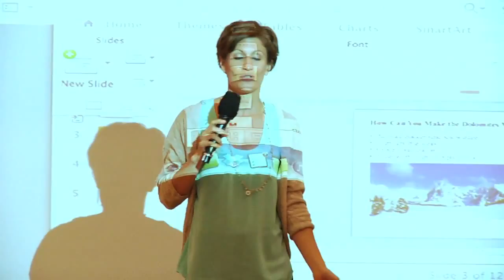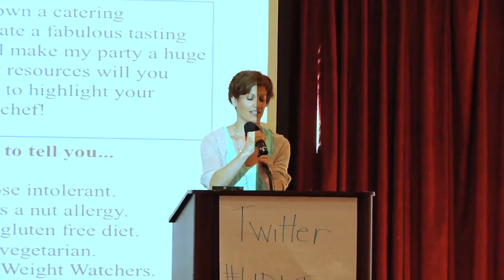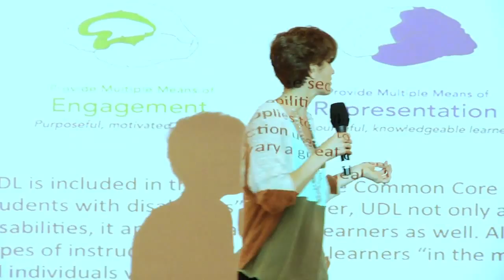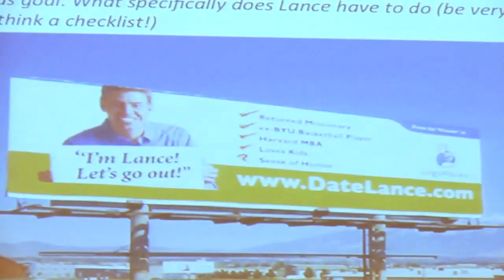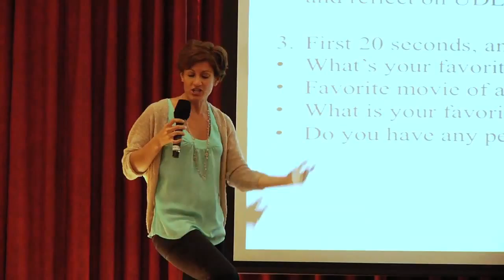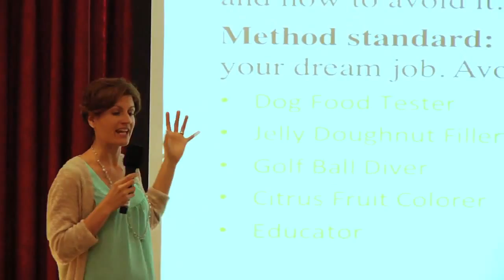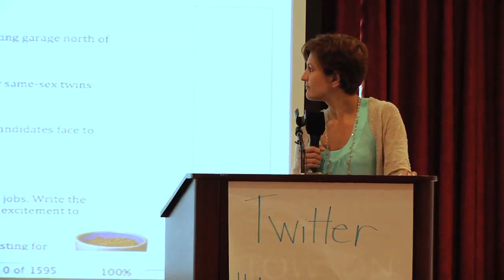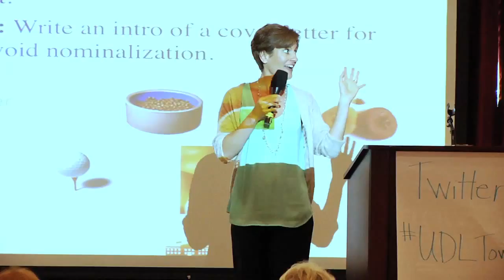UDL Immersion Experience, Dr. Katie Novak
Universal Design for Learning Immersion Experience, Dr. Katie Novak
UDL Summer Institute, Towson University June 2014